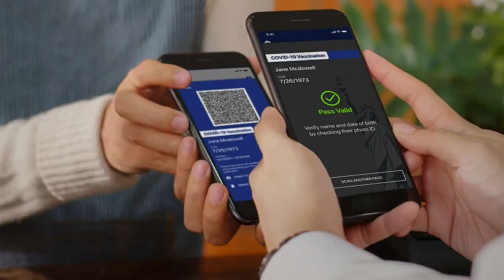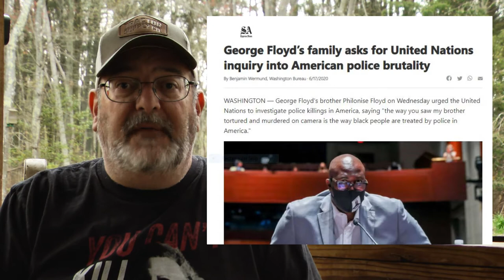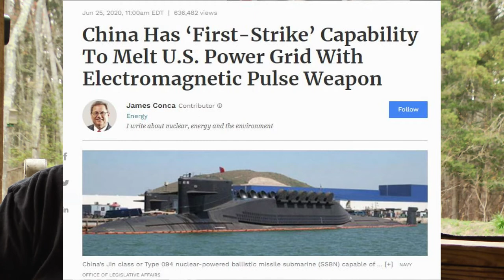United we Stood, Divided we have Fallen! WW3 or Red Dawn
Just MY OPINION on what is happenening
I'm not calling out any preppers and youtubers.
I am NOT saying anyone is lying.